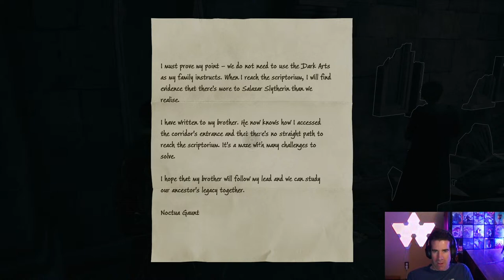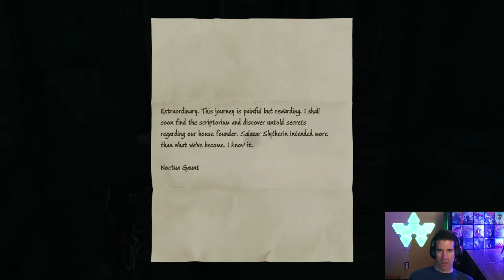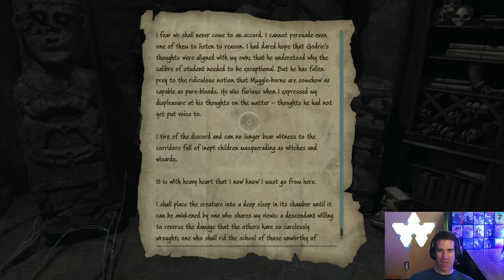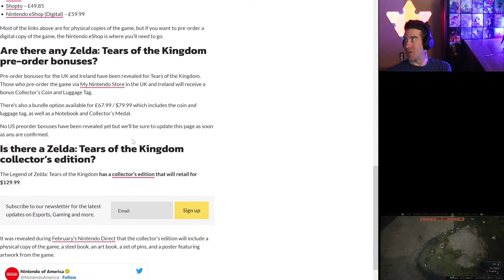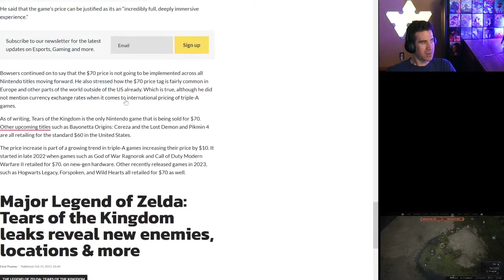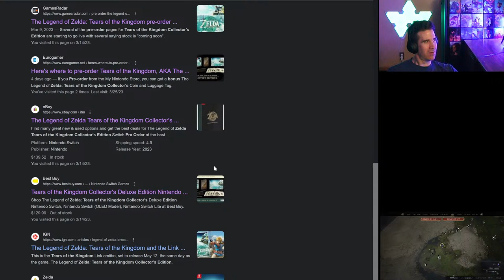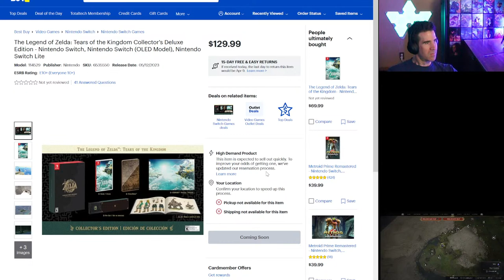"Training for the ballet, Potter?" — Draco Malfoy